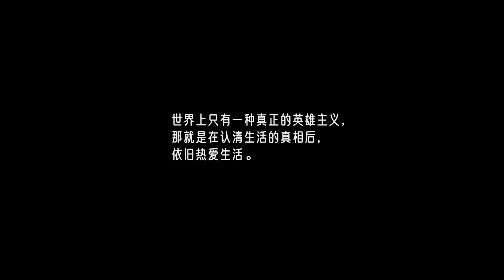出生后，看我是女孩，我爸直接把我送到了姑姑家……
第439位讲述者，房思哲，吉林通化人

幼时寄养姑母家，回归后与亲生父母难以交流，两次辍学，年少时成为北漂。独自成长，创伤藏在心底。28岁选择与过去和解。